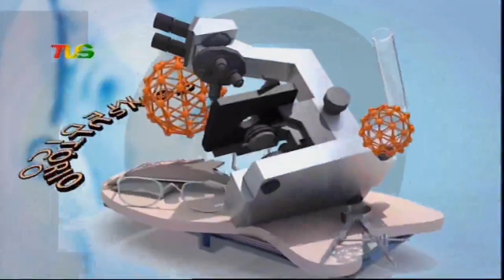CONSULTÓRIO MÉDICO 24 08 2023